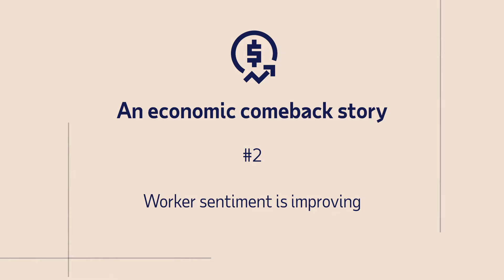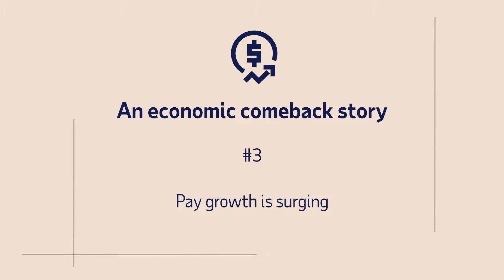MainStreet Macro: An economic comeback story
New data shows the manufacturing industry is creating quite a comeback story. In this episode of MainStreet Macro, ADP Chief Economist Nela Richardson breaks down 3 reasons why good news for manufacturing signals a big win for the overall economy. Registered representative of ADP Broker Dealer, Inc. (ADP BD) Member FINRA, an affiliate of ADP, Inc., One ADP Blvd, Roseland, NJ 07068 and Principal Investment Strategist for ADP Strategic Plan Services, LLC (SPS) an SEC Registered Investment Adviser. Registration does not imply a certain level of skill or services.